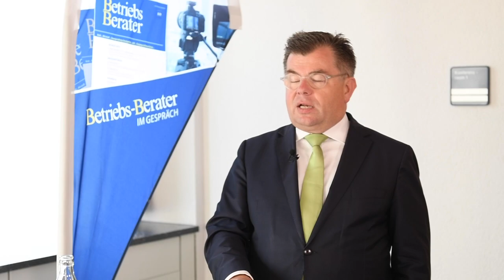BB im Gespräch mit Thomas Hey, Partner bei Bird & Bird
"Wir sind zum ersten Mal der Meinung, dass ein Arbeitnehmer Anspruch auf Homeoffice hat."
Zu den Aspekten des AGG in der Pandemie ist Prof. Jens M. Schmittmann im Gespräch mit Thomas Hey,  Partner bei Bird & Bird.